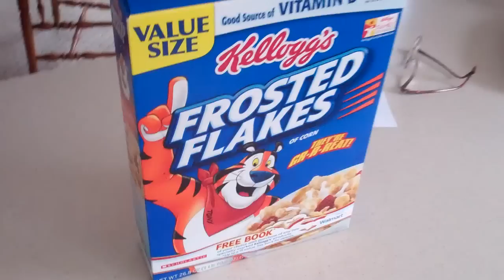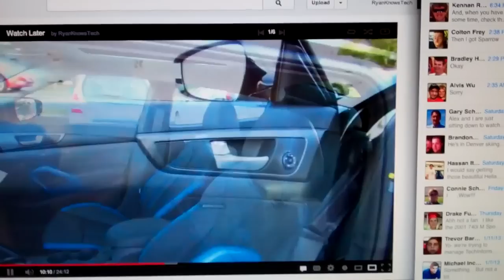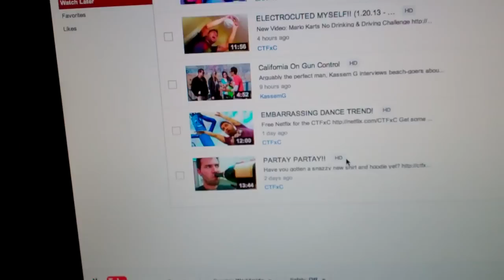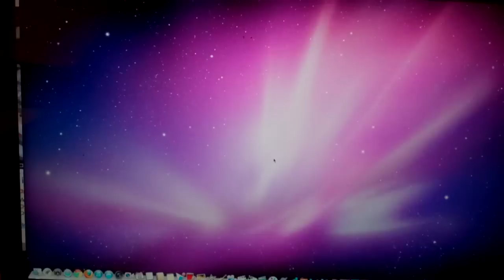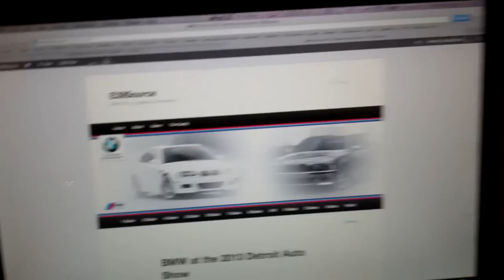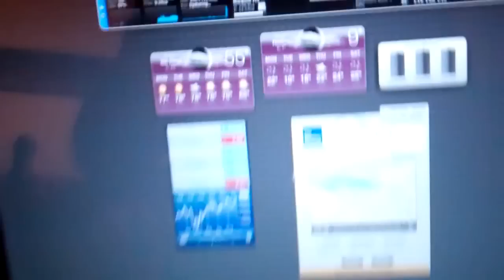WLP: DONE 1/21/13 - Day 771